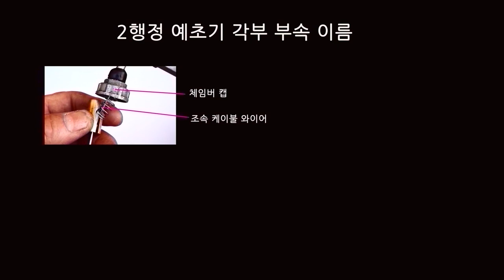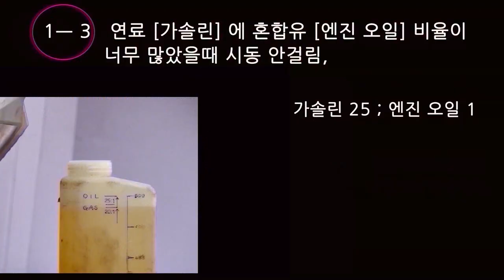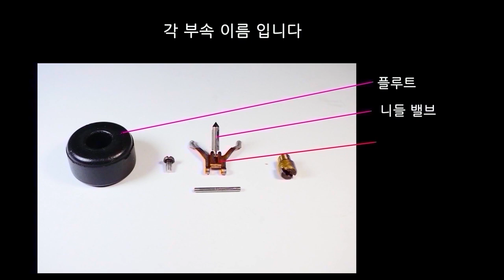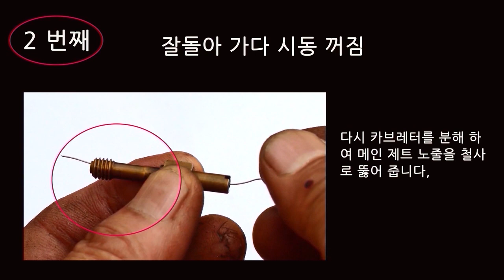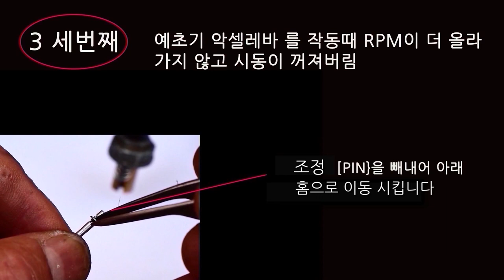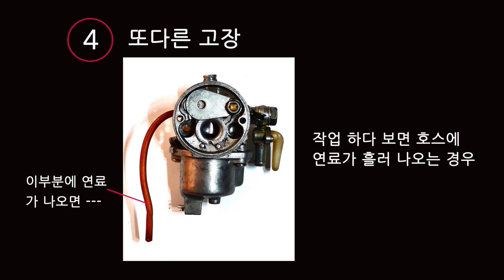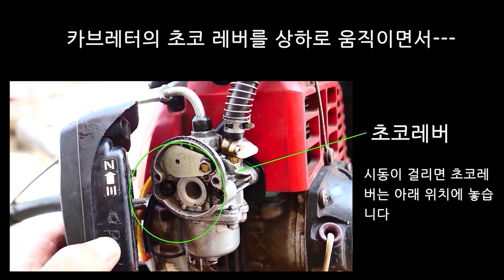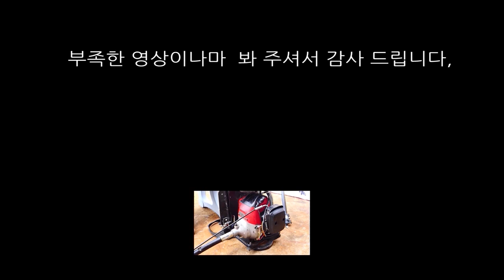2행정 예초기 고장의 모든 것은 이렇게 해결 합시다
2행정 예초기의 고장 수리  모든 것은 청소와  보전을 미리 알고 예방 합시다